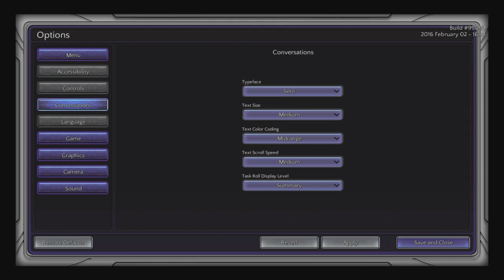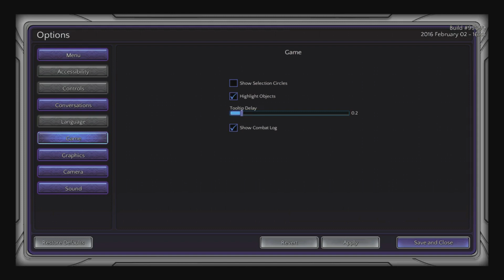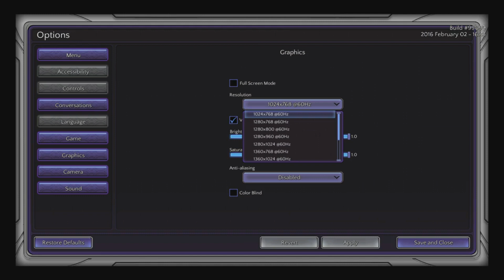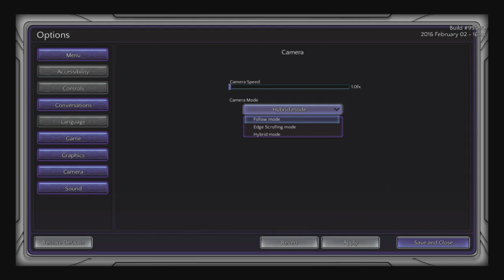Preview\First Impression of Torment Tides of Numenera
Information:
Standard disclaimer applies - review copy supplied for the purpose of making this video.
Game: Torment Tides of Numenera
Genre: Old school Western RPG (takes quite a few cues from Table Top RPGs)
Developer: inXile Entertainment
Release date (Early Access): 26th of January 2016
Steam price tag: 44.99 Euros/USD

And yes I know 100-200 hs at 45 Euro/USD = 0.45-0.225 eurocents/cents, my brain checked out quite badly in that bit of the video.